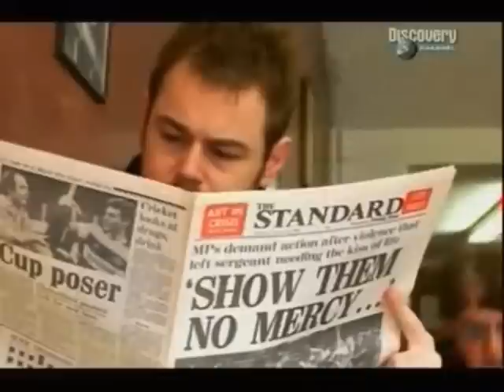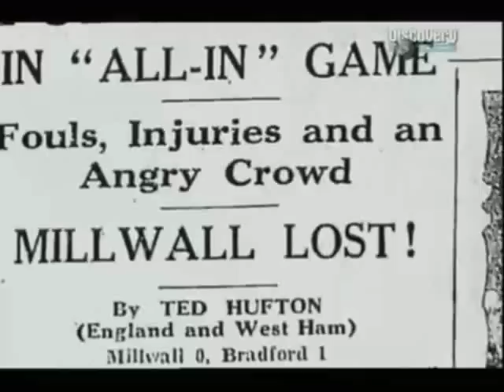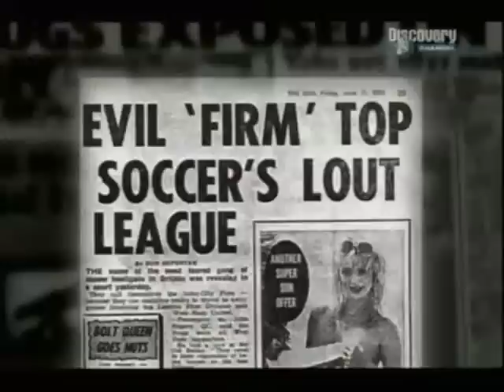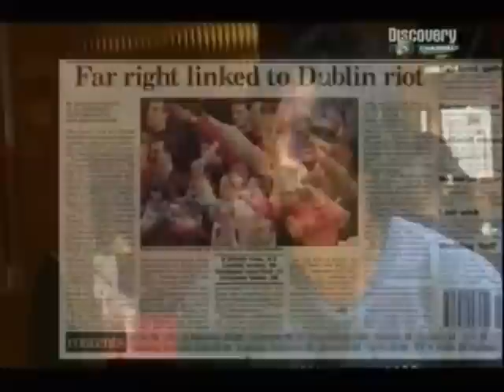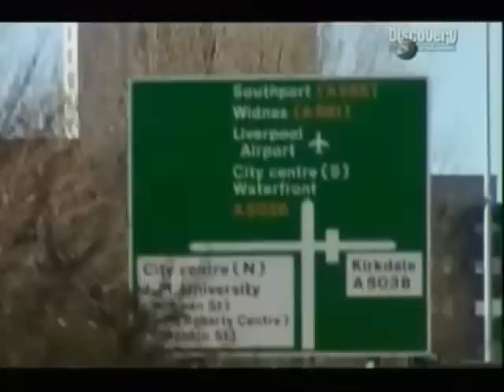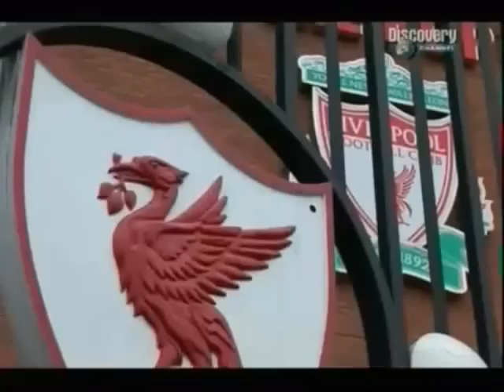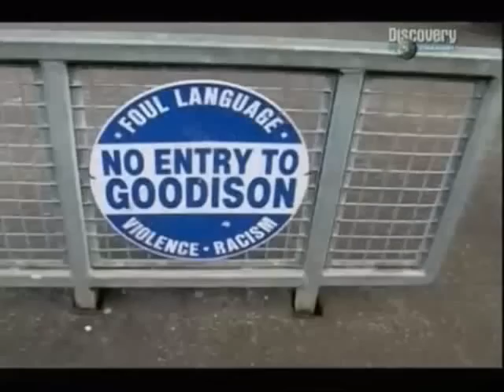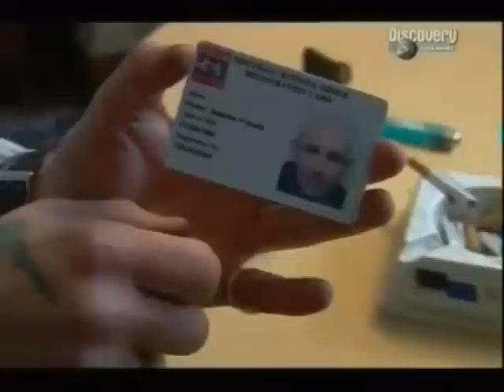Football Hooligans International en español - 01 Inglaterra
Resumen de las cinco partes del Programa en Inglaterra